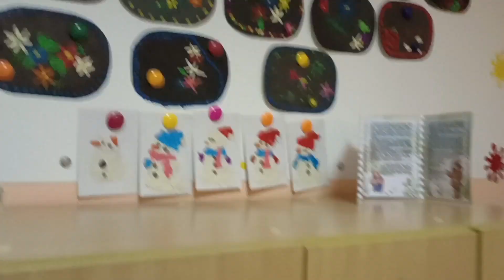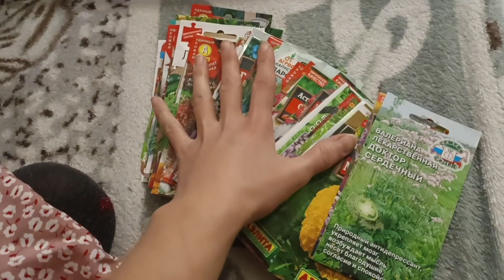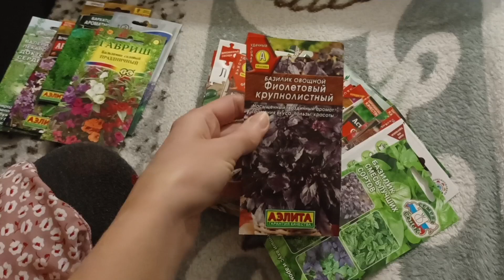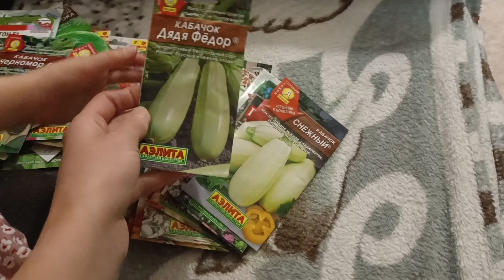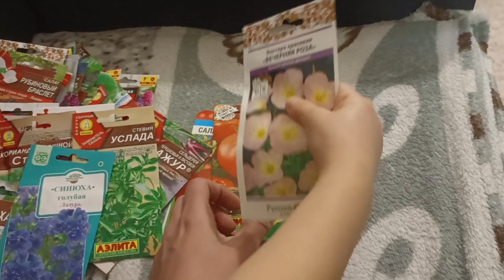Ну что за ерунда! Он не работает (((